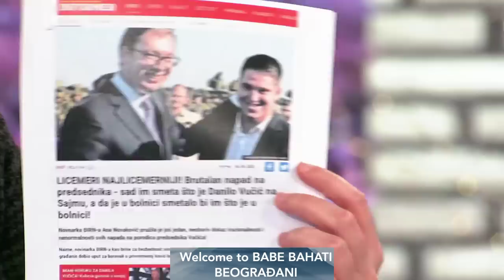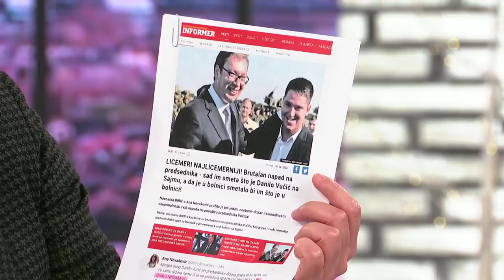Da je živ Branislav Nušić bi danas napisao komediju "Štićeno lice"